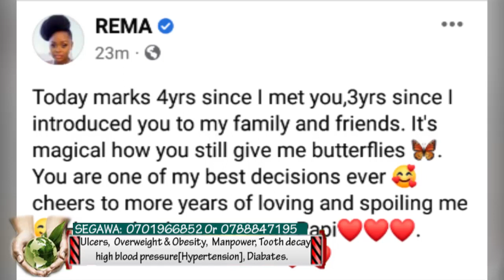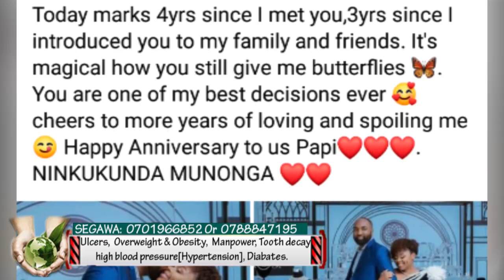Rema Namakula yesasuza aba Team Eddy Kenzo. Hamza yamusisinkana akyali ne Kenzo 4yrs emabega.